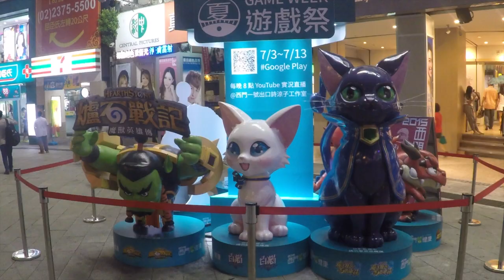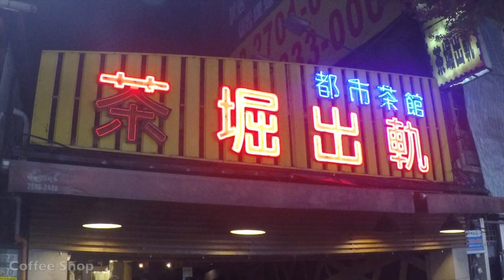GoPro Taipei - Ximen Pedestrian Area at Night